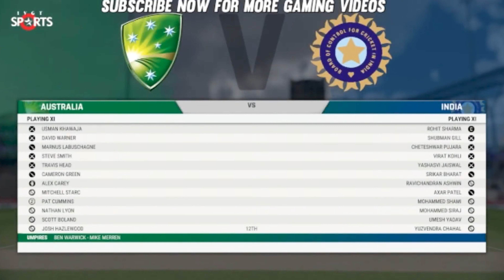𝐈𝐧𝐝𝐢𝐚 𝐯𝐬 𝐀𝐮𝐬𝐭𝐫𝐚𝐥𝐢𝐚 𝐖𝐨𝐫𝐥𝐝 𝐓𝐞𝐬𝐭 𝐂𝐡𝐚𝐦𝐩𝐢𝐨𝐧𝐬𝐡𝐢𝐩 𝐅𝐢𝐧𝐚𝐥 𝟐𝟎𝟐𝟑 𝐂𝐫𝐢𝐜𝐤𝐞𝐭 𝟐𝟐 𝐇𝐢𝐠𝐡𝐥𝐢𝐠𝐡𝐭𝐬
Cricket 22

Come watch the final trailer for WTC, the upcoming real cricket game! In this trailer, you'll get to see some of the best gameplay from the upcoming game, as well as meet some of the characters you'll be able to play as.

If you're a fan of cricket (or video games in general), be sure to check out WTC! This game is set in the aftermath of the September 11 attacks, and features a unique storyline that will captivate your attention. With amazing graphics and gameplay, WTC is sure to be a hit with cricket fans everywhere!

Video keywords -
wtc final 2023 trailer
wtc final 2023
cricket 22
cricket22 gameplay